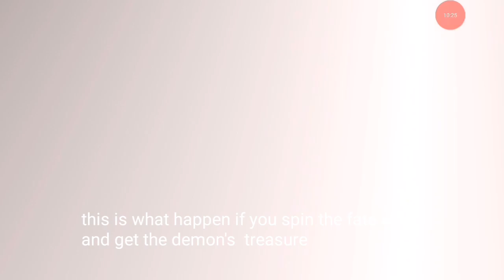Kota Elf. Semua yang perlu kamu tau tentang Elf. Dari warna putih sampe merah. AU2 Mobile Indonesia